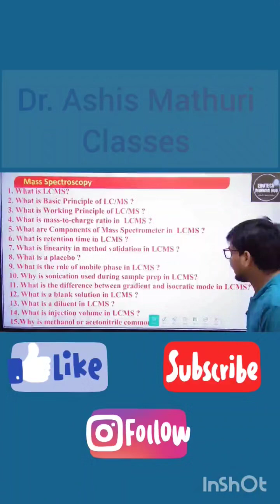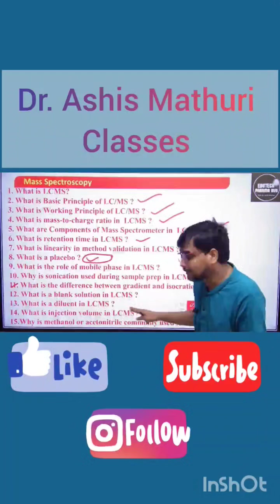TOP 15 QUESTIONS IN LCMS | LCMS INTERVIEW QUESTION with Answers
Top 10 Interview questions about LCMS apparatus.
Top 15 Interview questions about LCMS apparatus,
LCMS interview questions and answers for freshers,
 Mass Spectrometry Specialist Interview questions in india,
 Analyst Lcms Interview questions in india,